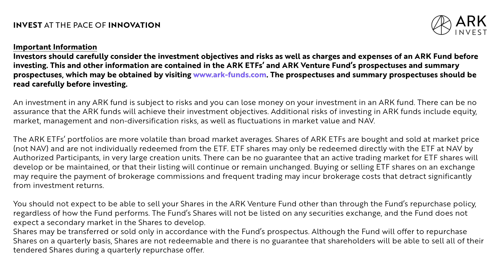Cathie Wood’s Investment Themes For 2025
Cathie Wood shares her takeaways from ARK’s “The Investment Opportunity Report,” highlighting a bold vision for the next wave of innovation—how AI, robotics, energy storage, and other technologies are set to transform industries and unlock massive investment opportunities over the next decade.